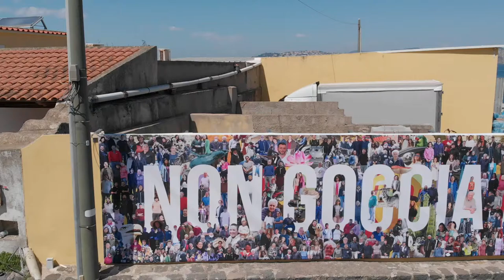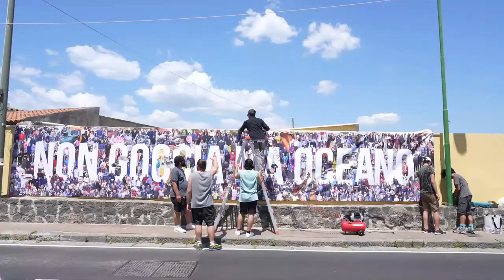Procida 2022 "Scienza Aperta": Arte e Scienza a servizio della comunità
Procida - “Non stella ma firmamento”, “Non io ma noi”, “Non goccia ma oceano”. Sono le tre gigantografie con i volti dei procidani che da qualche giorno sono affisse per le strade dell’isola di Arturo. Ci sono visi i cui angoli fanno sperare l’impossibile, occhi che sono linee aperte sul mare, labbra che si vorrebbe seguire fino a dove si incurva l’ultima parte del mondo.
Ognuno può ritrovarsi in una delle tre frasi del contest che “Scienza Aperta”, il progetto nato dalla sinergia tra Atto d'amore, Nuove Tecnologie dell'Arte e StopTigre, ha iniziato a Procida tempo fa e che proseguirà anche nei prossimi mesi.